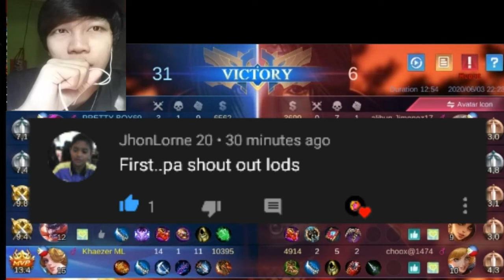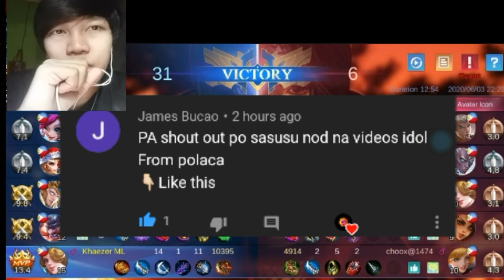Shout out For Today Thanks To All My Subscribers